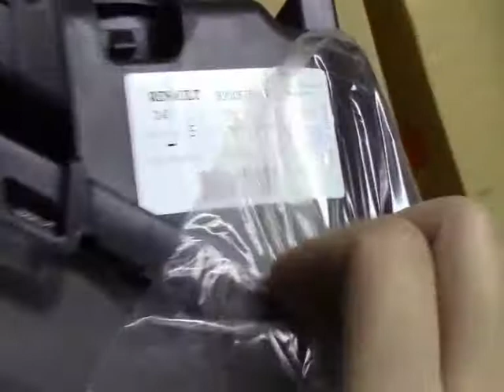Подбор радиатора охлаждения ДВС на Рено Логан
Правильный подбор радиатора охлаждения ДВС на Рено Логан